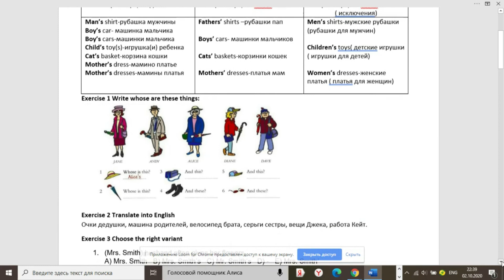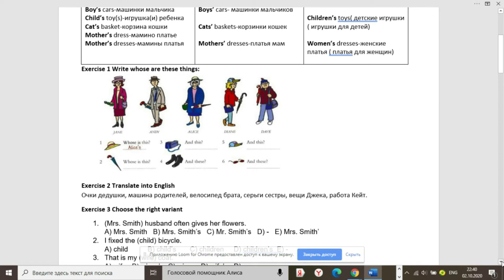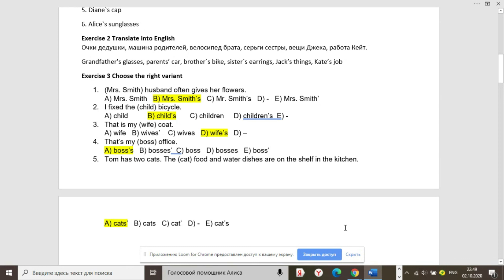Урок 2.2 Притяжательный падеж существительных( Possessive case) part 1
В этом уроке вы узнаете как выразить принадлежность принадлежность какому-то лицу или предмету какой-либо вещи или вещей